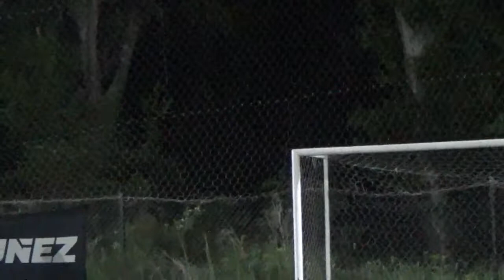LA REJA VS VODKA JUNIORS - Clausura2021 Fecha 4